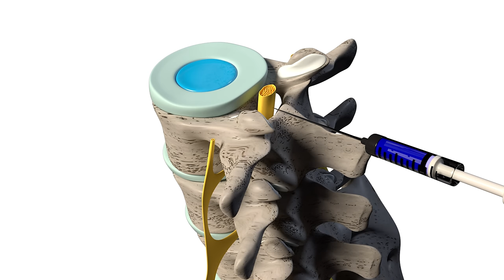Deadly Fungal Infections Spreading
Suspected 'fungal meningitis' cases in Texas following surgeries in Matamoros, Mexico are currently raising alarm. This video dives into the situation, where five individuals are affected, one fatally. In response, the CDC warns patients to postpone procedures in Matamoros as health officials probe for potential connections and additional infection instances. This urgent advisory stresses the importance of vigilance post-medical procedures and the risk of fungal infections. Despite the popular trend of medical tourism, including trips to Mexico, this situation underscores the inherent risks in all medical procedures and the need for immediate attention to any suspected complications. A stark reminder of the 2012 fungal meningitis outbreak linked to contaminated steroid injections, this video details the crucial need for sterile equipment and drugs to prevent similar scenarios.